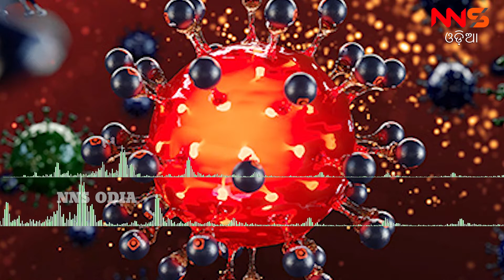କରୋନା ଛୁଇଁଲା ୧୬୦